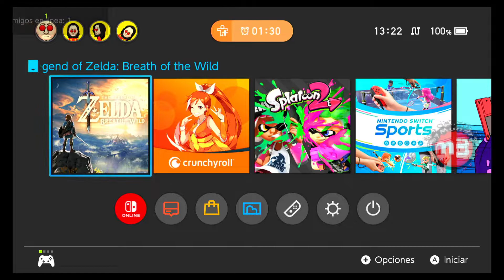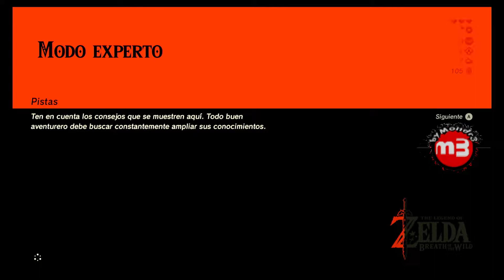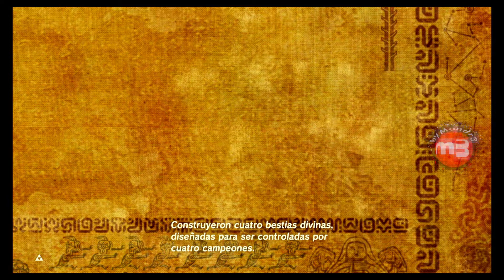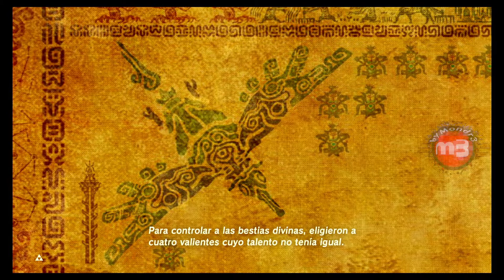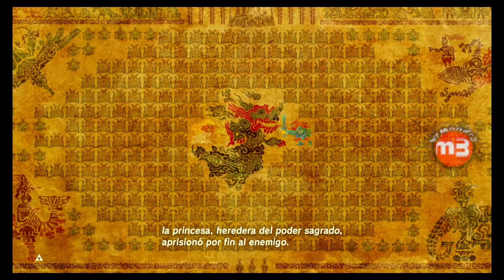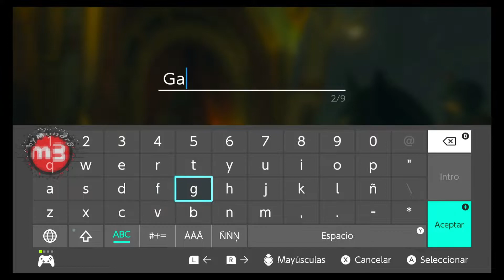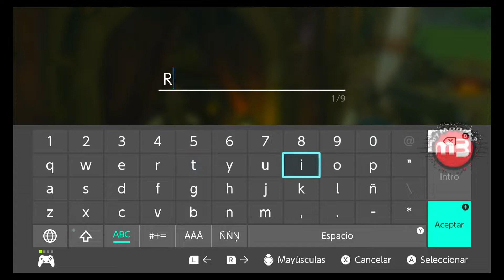Mondr3 VS TLOZ: Breath the Wild |040| Modo Experto |003| byMondr3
[Nintendo Switch]
The Legend of Zelda: Breath of the Wild
GAMEPLAY byMondr3
Modo Experto :P
Idioma voces Japonés
Idioma subtítulos Español LATAM
 Opening
  Funky (Sting) - Twin Musicom
 Ending
  Tight Perm - Silent Partner
Nintendo Entertainment Planning & Development